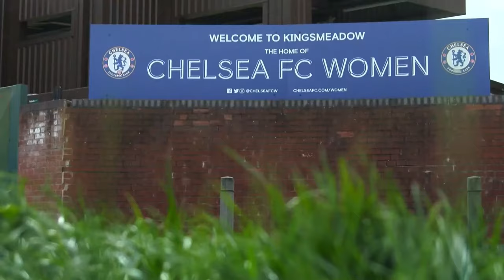Olympique Lyonnais vs. Arsenal | UEFA Women's Champions League 2022-23 Matchday 1 Livestream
Olympique Lyonnais vs. Arsenal -- UEFA Women’s Champions League Group Stage Matchday 1 Livestream | October 19, 2022